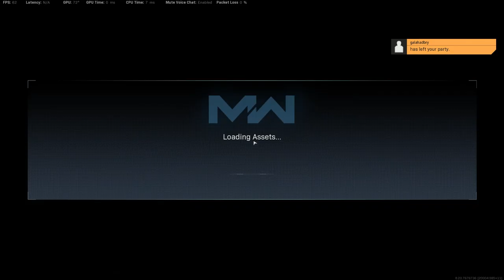SECRET BUNKER 11 EASTER EGG - CALL OF DUTY MODERN WARFARE(INDONESIA)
OPEN SECRET BUNKER 11 EASTER EGG

YANG MAU MAIN BARENG.
ADD BATTLENET ID OPICII#1986
ADD DISCORD ID XtremeTech#8989